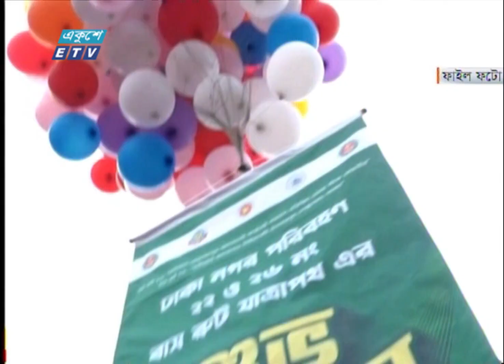সামনে বছরের শুরুতেই চালু হচ্ছে নগর পরিবহনের আরও তিনটি রুট | ETV News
সামনে বছরের শুরুতেই চালু হচ্ছে নগর পরিবহনের আরও তিনটি রুট। আগামী ৩১ জানুয়ারী ১০০টি নতুন বাস নিয়ে ঘাটারচর থেকে কাঁচপুর পর্যন্ত ২৩ নম্বর রুটে যাত্রা শুরু হবে। একই সঙ্গে সড়কে শৃঙ্খলা ফেরাতে পয়লা এপ্রিল থেকে টার্মিনাল ছাড়া ঢাকা শহরের কোন সড়কে বাস পার্কিং করে যাবে না বলে জানিয়েছেন ঢাকার দুই মেয়র। মাহমুদ হাসনের প্রতিবেদন।